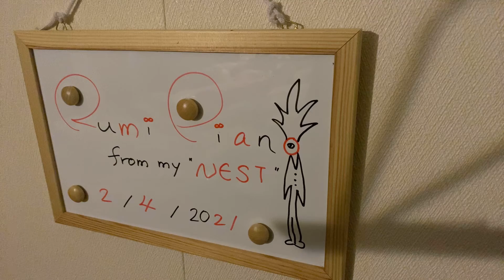rumipiano"goodnightpiano#20"『おやすみピアノ20』@rumipiano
Have a good sleep☆/今日もおやすみなさい☆